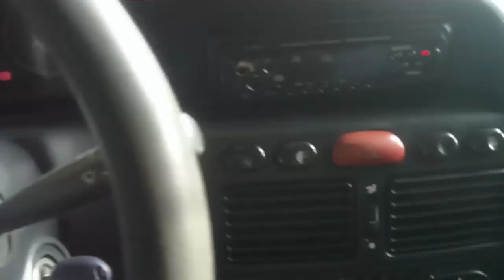Dr Macete - Dica Alavanca de Cambio Palio